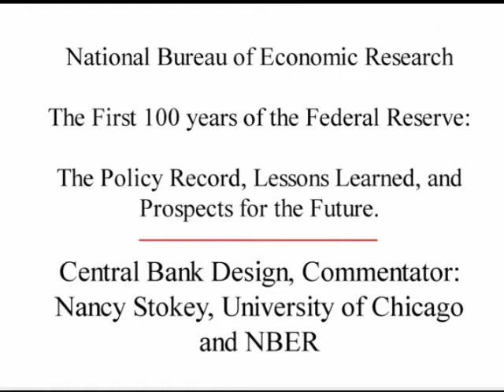2013, The First 100 Years of the Federal Reserve, Nancy Stokey, "The Policy Record, Lessons..."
The First 100 Years of the Federal Reserve: The Policy Record, Lessons Learned, and Prospects for the Future
Presented by Nancy Stokey, University of Chicago and NBER
Central Bank Design, Commentator